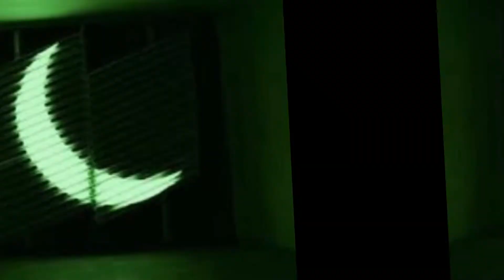Ew I hate green! |meme|read desc|75 sub special| TW colour flash!⚠️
Thank you for all the love you have given me, you guys are amazing thank you so much I never really thought I would get this far.This edit took me forever, hope y’all like it! ❤️❤️❤️capcut